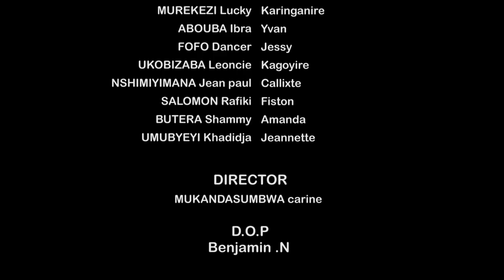IBARA RY'URUKUNDO S3 EP5: kagoyire arashinjwa kuryamana na callixte